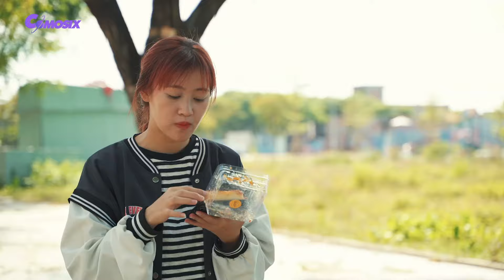Transformers x Avengers: Optimus Prime vs Hulk Final Fight Scene | The New Empire - Official Movie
Unleash your imagination with the mesmerizing world of Comosix Channel!

🎬 Are you ready to be spellbound? Brace yourself for an exhilarating cinematic experience! Indulge in a plethora of captivating movies by visiting It's not just a movie; it's a universe waiting to be explored.

🚀 At the heart of Comosix Channel lies a symphony of VFX mastery and the timeless allure of superheroes. Behold the marvels of futuristic transformers in awe-inspiring Transformer movies. From the thunderous might of the Hulk to the calculated supremacy of Lord Thanos, from the iconic Optimus Prime to the lovable Bumblebee, and the genius of Iron Man – our channel is a tribute to these legendary icons.

💖 Allow us to be your oasis of joy, a sanctuary that melts away the stress of your daily grind. Let the ethereal VFX content sweep you away into a realm where the impossible becomes possible, where dreams come alive pixel by pixel.

⚔️ We're here to spark your imagination, not to incite mimicry. Our content boasts the pinnacle of VFX technology, showcasing mesmerizing visual effects and thrilling fight scenes. But remember, these are the works of skilled professionals, and we don't endorse replicating any character's actions.

🔔 Don't miss a single moment of our extraordinary creations! Each frame we present is a testament to our dedication to delivering uniqueness that resonates.